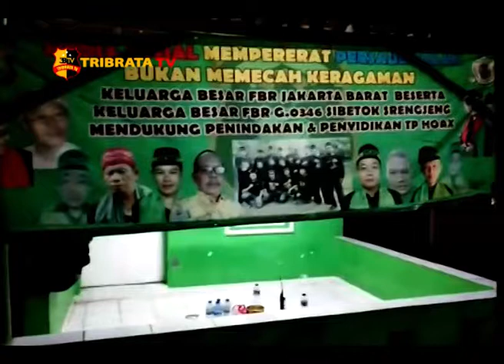KAPOLSEK KEMBANGAN KUNJUNGI GARDU FBR SI BETOK